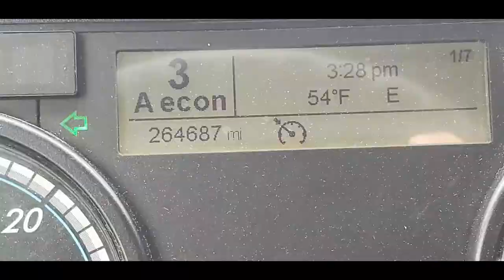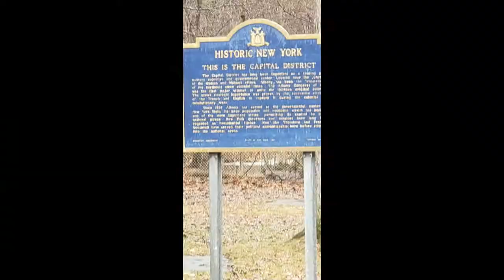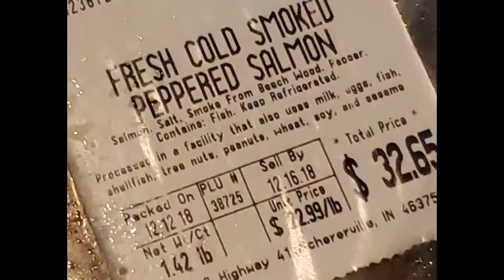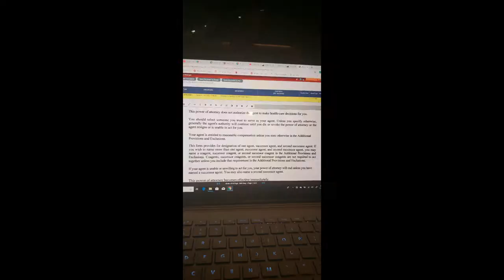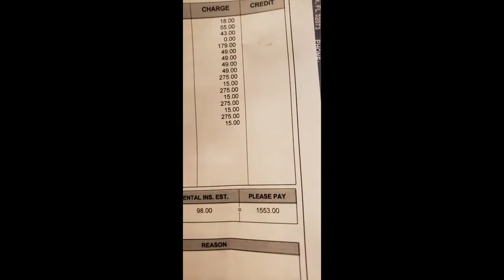random video 0